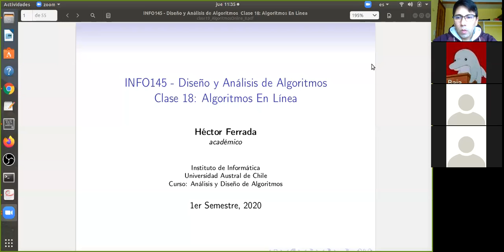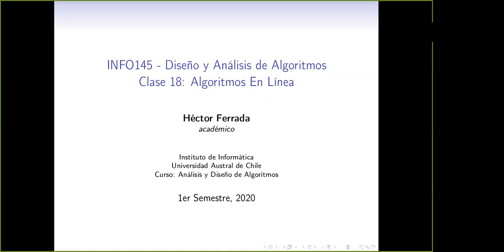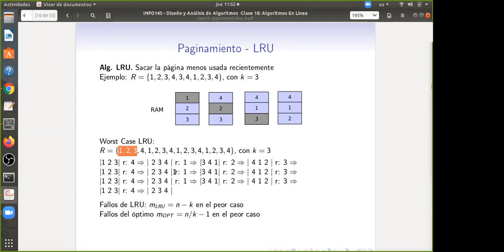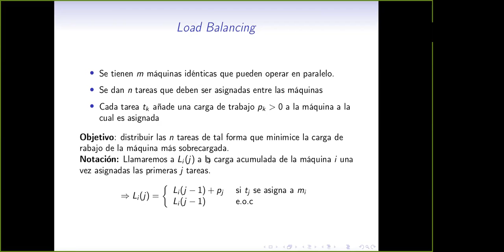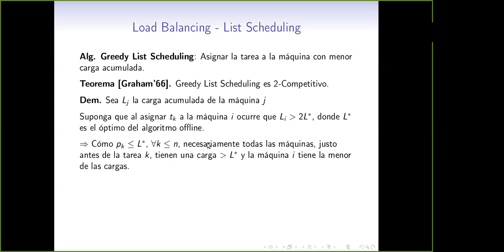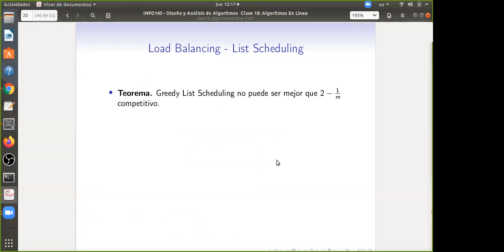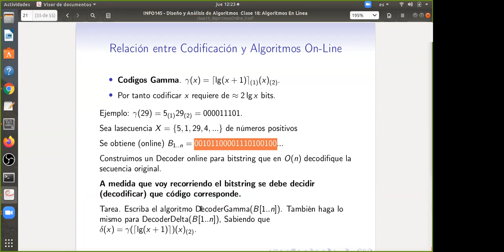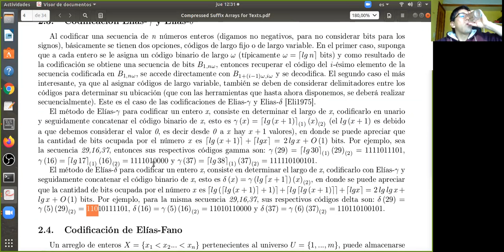[INFO145] Clase 18. Algoritmos On-line II